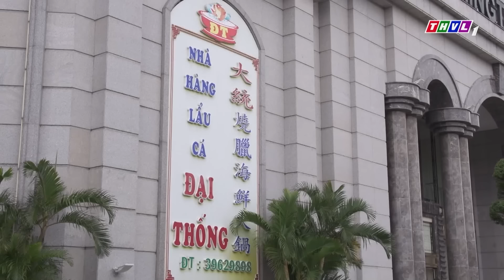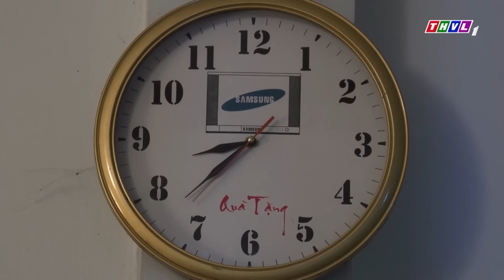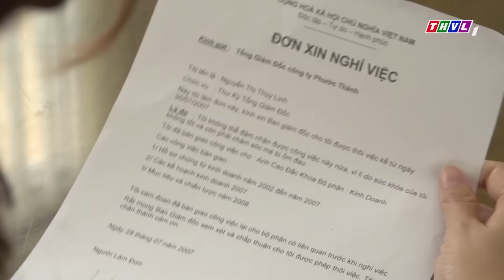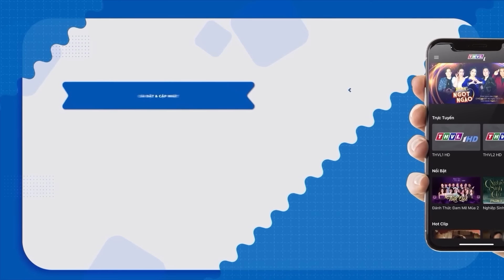BỘ MẶT HIỂM ÁC | Phim Truyện Việt Nam Mới Nhất | Phim Việt Nam 2024 | Phim Việt Cuối Tuần THVL